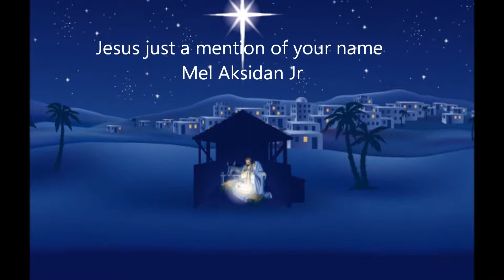Jesus Just A Mention: Mel Aksidan Jr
Performed by: Mel Aksidan Jr